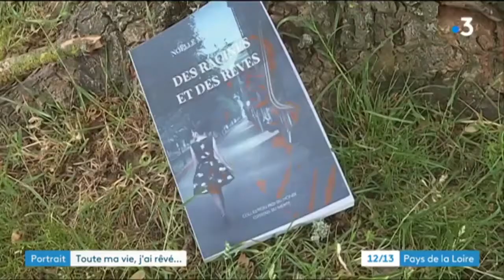FR3 Pays de la Loire - " Des racines et des Rêves" de Noëlle Marchand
" Des racines et des Rêves" le nouveau livre de Noëlle Marchand.
FR3 Pays de la Loire.